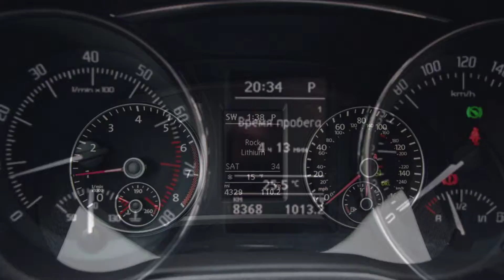2016 Skoda Superb vs 2016 Volkswagen Passat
This video is about 2016 Skoda Superb vs 2016 Volkswagen Passat.